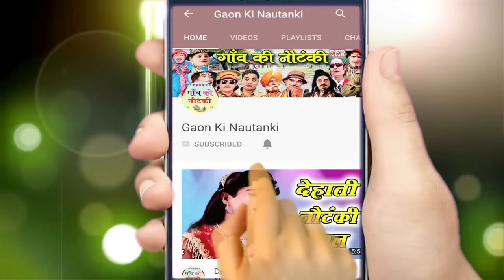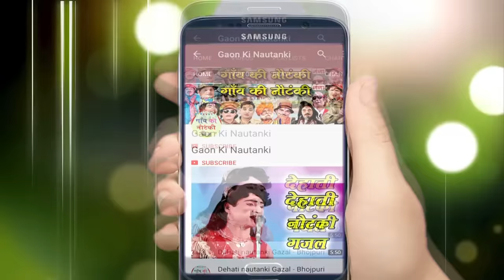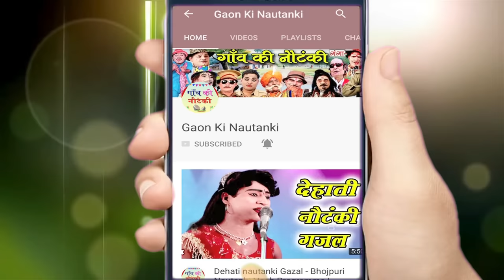ये डांस देखकर मज़ा आ जाएगा - Bhojpuri Nach Program 2018 | Bhojpuri Songs 2018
Ganga Cassette presents ये डांस देखकर मज़ा आ जाएगा - Bhojpuri Nach Program 2018 | Bhojpuri Songs 2018

आपहमारीवेबसाइटपरभोजपुरीनौटंकीऔरनाचदेखनेकेलिएइस link पर click करें...